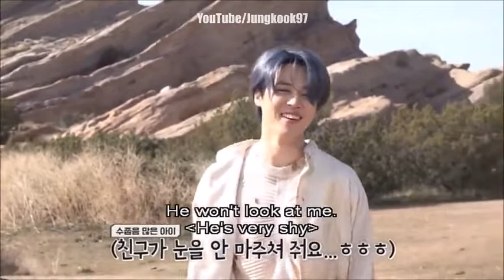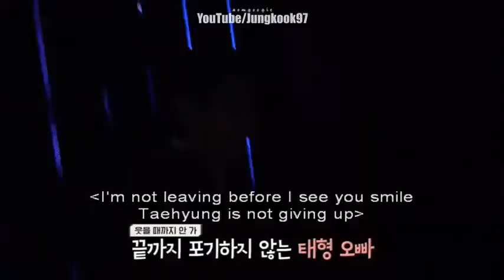Bts sweet moments with kids 🥰🥰